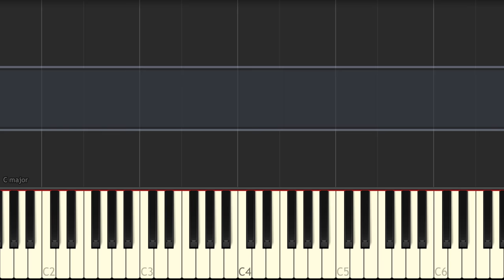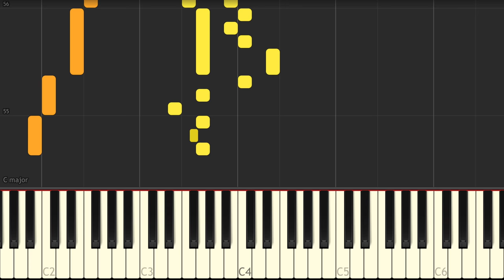Peach's Castle | Super Mario Odyssey | Piano Cover (+ Sheet Music)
This is Peach's Castle theme (originally from Super Mario 64 'Inside the Castle Walls') arranged for piano!